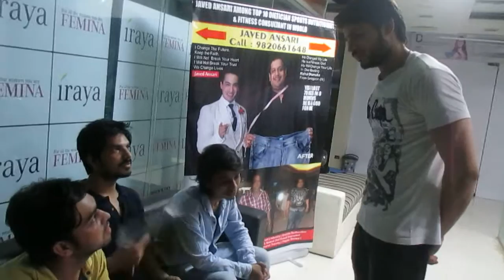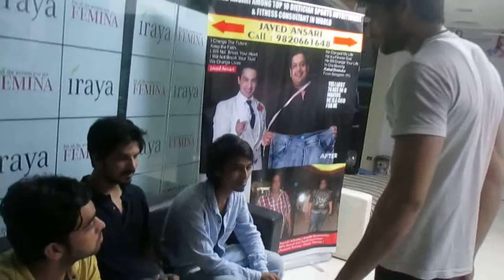soch badlo Suryadaya Acting Pathshala Workshop